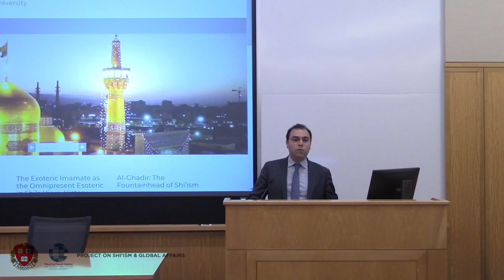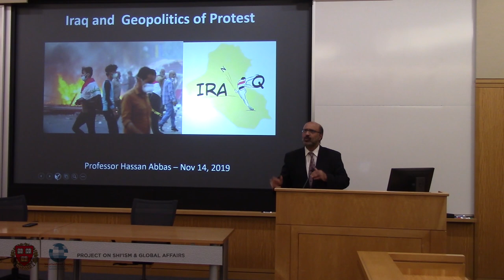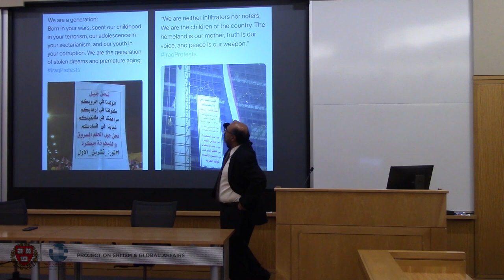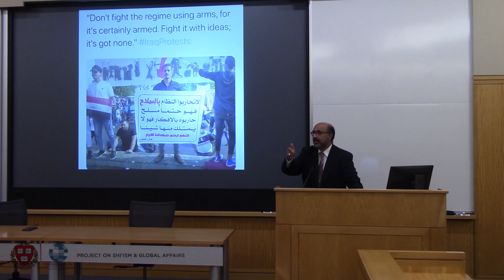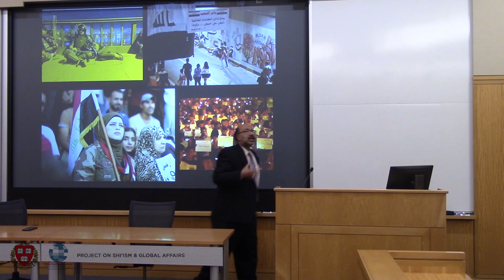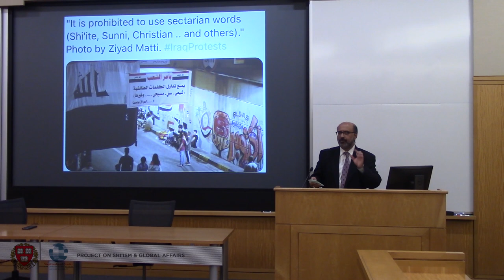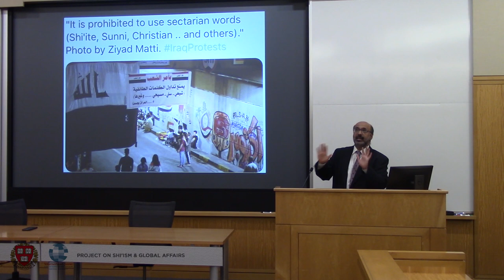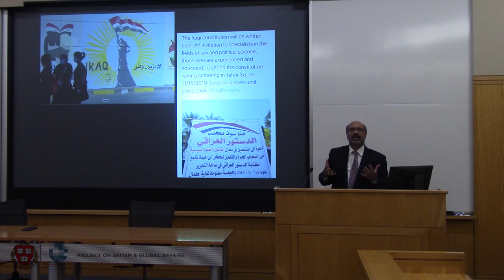Iraq and the Geopolitics of Protest - with Hassan Abbas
The recent mass protests in Iraq which have spread througouht the country since October have resulted in an apparent political deadlock between the country's main political factions and resulted in competing narratives over the nature and direction of the protest movement. However, the dynamics of Iraq's political structure are by no means insulated from the larger regional geopolitical environment especially given the heightened rivalry between the United States, Iran, Saudi Arabia, and other regional actors. Join us in this timely lecture by Hassan Abbas, Distinguished Professor of International Relations at National Defense University and senior advisor at the Project on Shi'ism and Global Affairs.

Moderated by Dr. Payam Mohseni, Director of the Project on Shi'ism and Global Affairs

Hassan Abbas is Distinguished Professor of International Relations at the Near East South Asia Strategic Studies Centre (NESA), National Defense University in Washington DC. He serves as a senior advisor at the Project on Shi'ism and Global Affairs at Harvard University's Weatherhead Center for International Affairs and a senior fellow at the Centre of Global Policy, a think tank focusing on the intersection of U.S. foreign policy and Muslim geopolitics. His current research work focuses on building narratives for countering political and religious extremism and law enforcement reforms in developing states. Earlier he served as professor and department chair at National Defense University’s College of International Security Affairs (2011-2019) and as the Distinguished Quaid i Azam Professor at Columbia University (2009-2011).